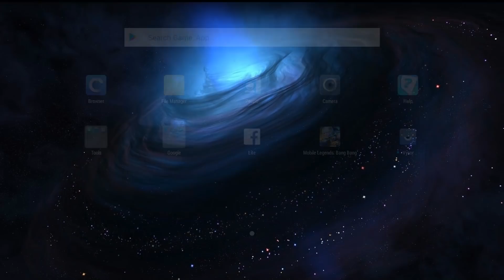TOP 5 ML FEATURES THAT YOU PROBABLY DON'T KNOW ABOUT! | MOBILE LEGENDS TIPS & TRICKS | MLBB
In this video, im gonna show you top 5 hidden features that you missed in the game. Hope you guys enjoy this video. 😊

INTRO : TULE - Fearless

OUTRO : Aero Chord - Ctrl alt Destruction

My ML Account ID : 86592725